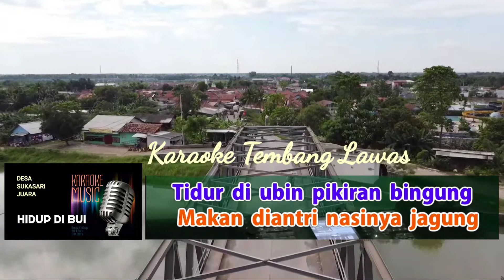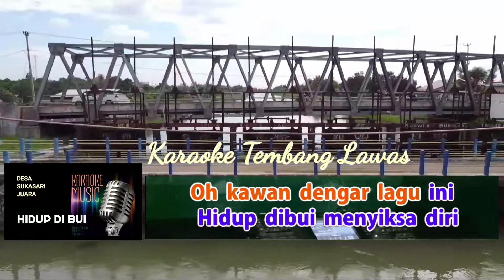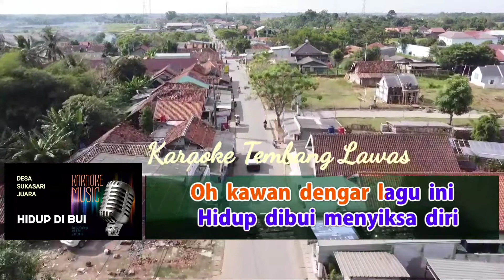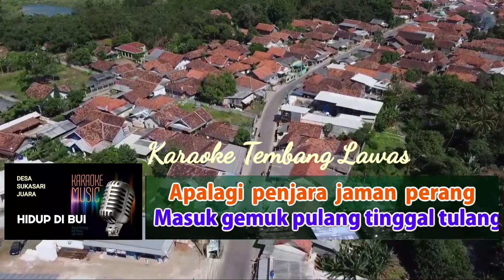KARAOKE HIDUP DI BUI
HIDUP DI BUI

Musik sumber Youtube PT. ARGA SWARA KENCANA MUSIK